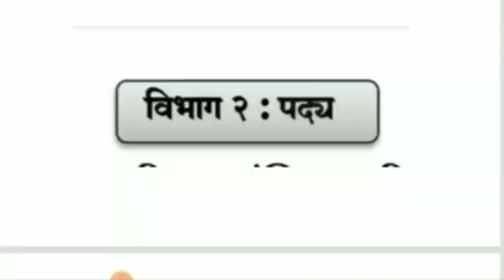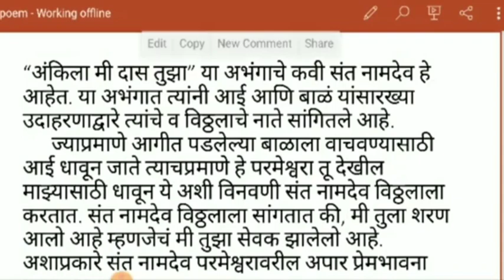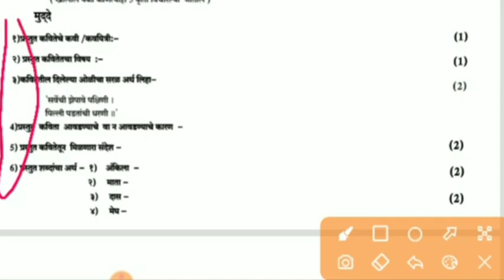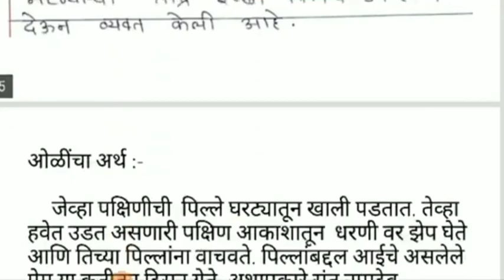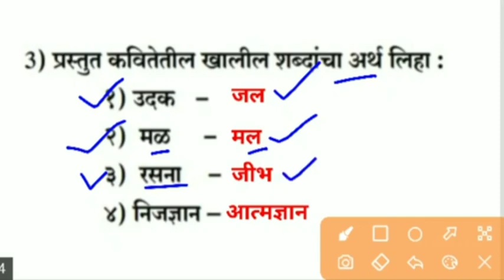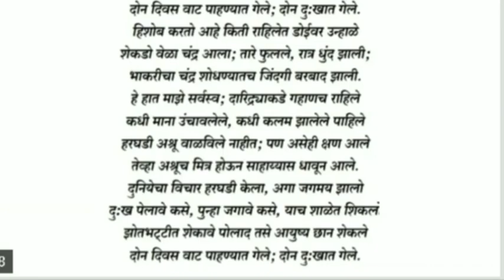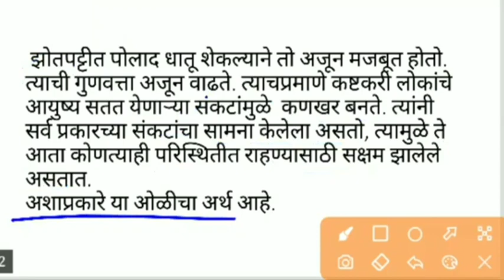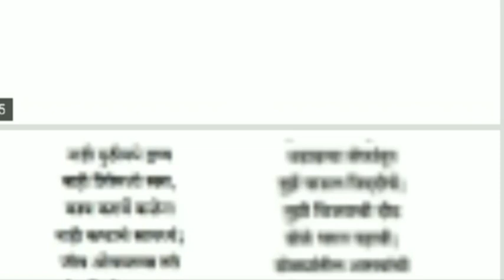STD 10 l SSC l Question Bank l Part -2 l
Question Bank l STD 10 l Marathi l Part -4 l